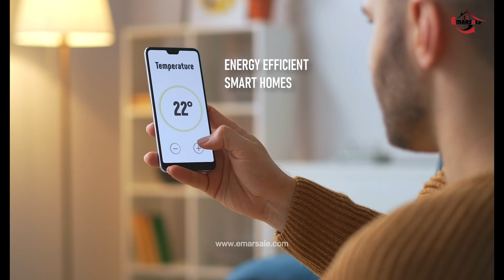Dubai Offplan I Handover 2025 I 6 Years Payment Plan I 60/40 IMonthly 1% I Emarsale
Emarsale : 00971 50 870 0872

Offplan Project
- Fully Furnished Smart Homes
- Sustainable Smart Homes
- Over 21 World Class Amenities
- Air Quality in your home like none other
- One of its kind Unique Development in UAE
- 10% down payment
- 1% monthly payment
- 6 years payment plan
- 3 years during construction 3 years post handover

If you know Fakhruddin Properties group, you should know that they always provide the best standards of living in their world-class units. Like always, the Maimoon Gardens project in JVC – District 11, Dubai is where you can experience a unique lifestyle in a most iconic locality and site. To prove this one is among the best home for sale in Dubai I have collected a list of the most important features of these properties:

50-storey high-rise twin towers
Different housing options, like Studios, 1, 2 & 3 bedroom apartments
Excellent communication and location
Surrounded by important landmarks and sites
Luminous outlook and stunning views
Attractive prices and affordable payment plans

If you are searching among Dubai developmentsto find your dream home, be sure that you will be successful because Dubai is full of premium projects like Maimoon Gardens. And one of the most important advantages of all these properties, like a Dubai flat for sale a villa, or a townhouse is their superb location. And fortunately, the Maimoon Gardens homes have this advantage in high levels as they are connected with some brilliant landmarks, significant sites, destination addresses, and famous buildings, where you can find all kinds of stuff you need for an easier life. For example, as a resident of this project, you will be near places, like:

Dubai Marina: 20 Minutes
Downtown: 24 Minutes
Jumeirah Beach: 23 Minutes
Mall of the Emirates: 15 Minutes
Expo City: 15 Minutes
If you are looking for a kind of life without the hustle and bustle in such a prestigious neighborhood, you are at the right place. The Maimoon Gardens project serves all kinds of facilities for residents of all ages, from children to old ones, which means you can live in a quiet peaceful place and enjoy your days with your family. If you want to know more about the best facilities and amenities of this project one of the most important JVC apartment for sale read the below list:

BBQ areas
Beach access
Beach volleyball
Community hall
Fitness center
Fully-equipped Gymnasium
Gardens and parks
Hospital
Hotels
Jogging trails
Kids park
Kids play area
Kids pool
Outdoor dining area
Outdoor pool
Playgrounds
Restaurants and cafes
Retail and dining options
Running track
Schools and institutes
Shopping mall
Spa and sauna spa
Sports court
Supermarket
Temperature Controlled Swimming Pool
Tennis court
Water activity